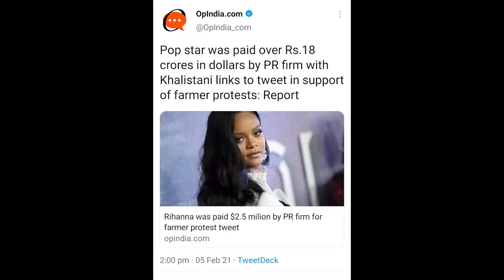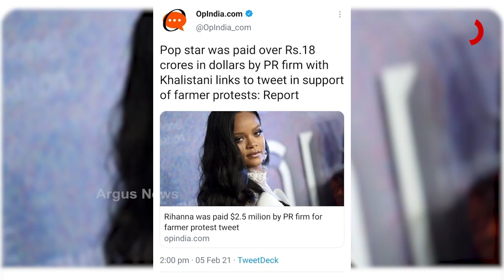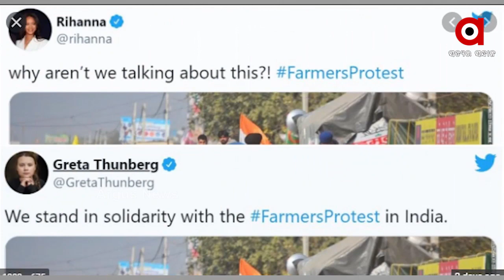ଟ୍ୱିଟ୍ ପାଇଁ ରିହାନ୍ନାଙ୍କୁ ୧୮ କୋଟି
ଦିନକୁ ଦିନ ଖୋଲିବାରେ ଲାଗିଛି ବିଦେଶୀ ସେଲେବ୍ରିଟିଙ୍କ ଟ୍ୱିଟ୍ ପଛର ରହସ୍ୟ । ଗୋଟିଏ ଟ୍ୱିଟ୍ ପାଇଁ ଆମେରିକାନ୍ ପପ୍‌ଷ୍ଟାର୍ ରିହାନ୍ନା ଡଲାର୍ ଆକାରରେ ନେଇଛନ୍ତି ୧୮କୋଟି ଟଙ୍କା । କୃଷକ ଆନ୍ଦୋଳନ ସମର୍ଥନରେ ଟ୍ୱିଟ୍ ପାଇଁ ପିଆର୍ ଫାର୍ମ ସ୍କାଏ ରକେଟ୍ ଦେଇଛି ଏହି ଅର୍ଥ ...
ଅଧିକ ଖବର ପାଇଁ ଡ଼ାଉନଲୋଡ କରନ୍ତୁ “Argus News” ଆପ୍